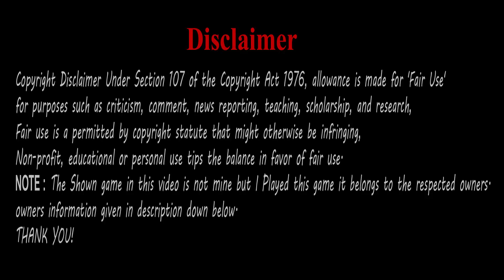CUE CLUB - Pool Snooker Billiards PC game HD Longplay